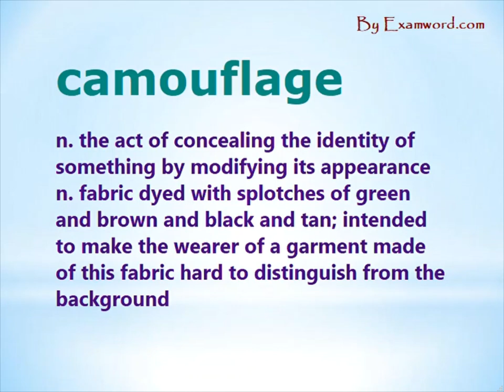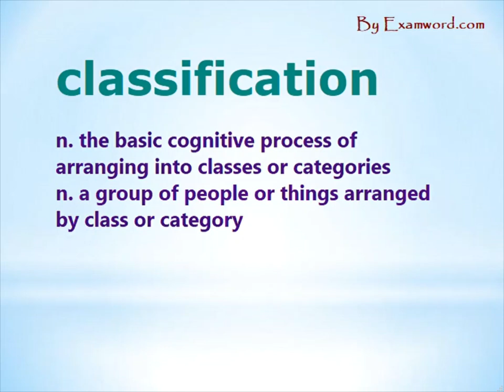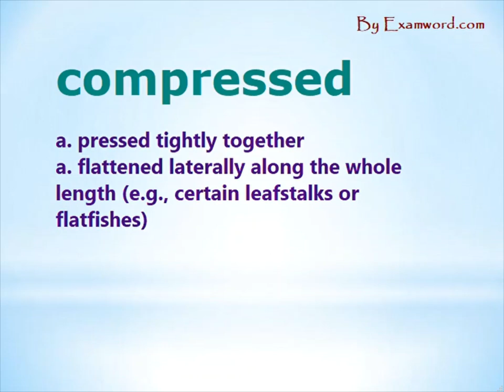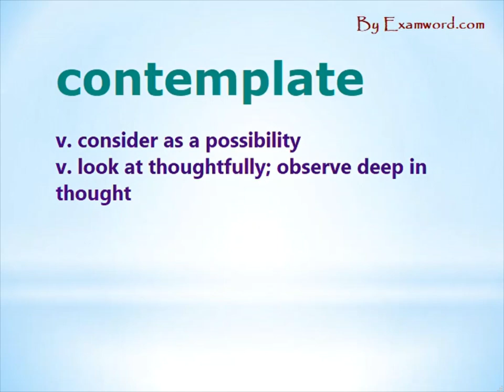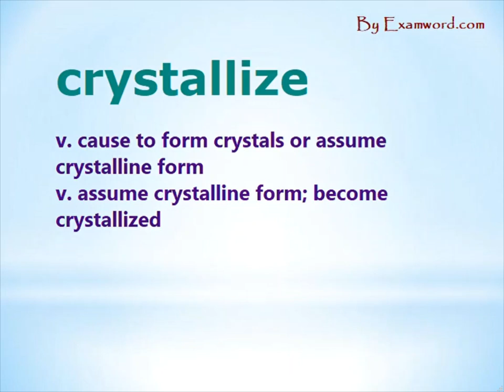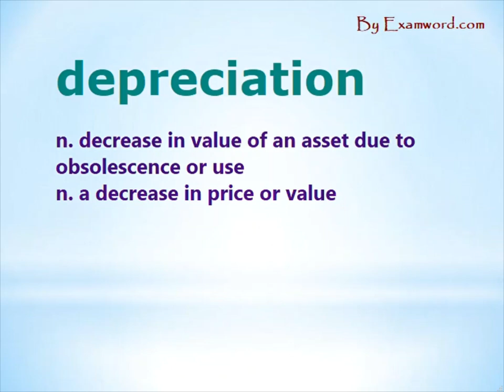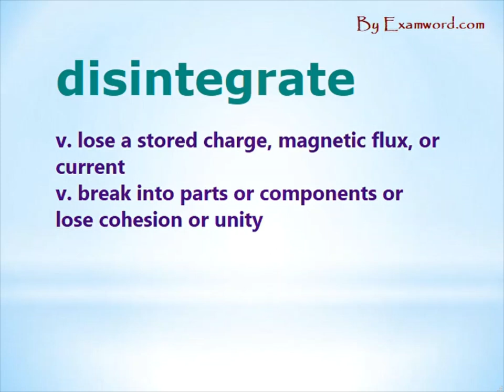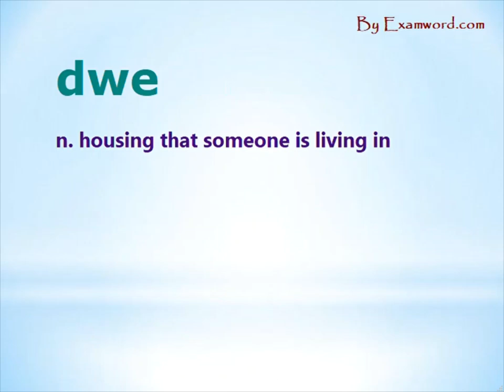5000 TOEFL vocabulary (2)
This TOEFL vocabulary list has more than 5000 must-have TOEFL words. Group 2: